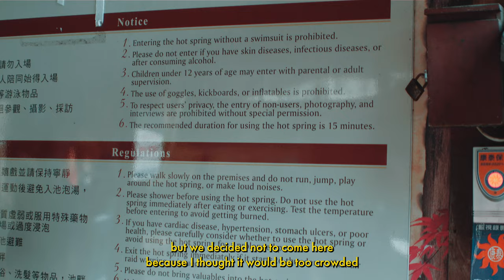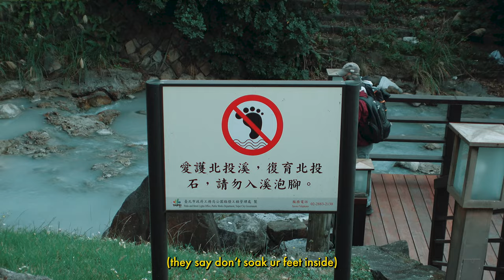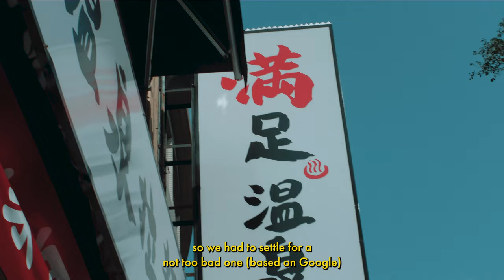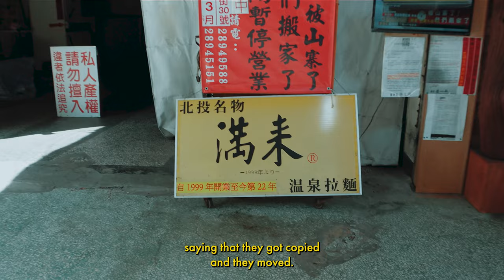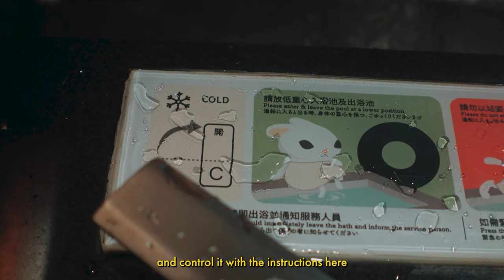A Day in Beitou: Hotsprings in Taipei! | Taiwan Vlog EP3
If you are wondering whether you should go for hotsprings in Taipei, this video is your answer! We spent a day in Xin Beitou (新北投), the well known hotspring town near Taipei, and it was one of the highlights of our trip!

Watch on to find out more about: How to get there, Attractions to see, Recommendations for Hot Spring Resorts, and our reviews on Beitou Hotsprings!

0:00 How to get there
0:16 Beitou attractions
0:51 Thermal Valley
1:50 Public hotsprings
2:09 Nice pavilion & slide
3:13 Review of Beitou
3:46 Ramen War drama
5:05 Private hotspring resort
7:17 Dessert & Review